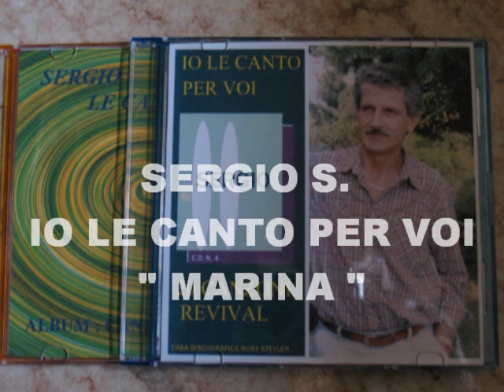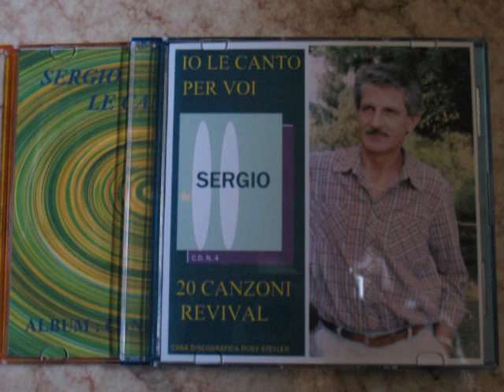Marina - Canta Sergio Savioni